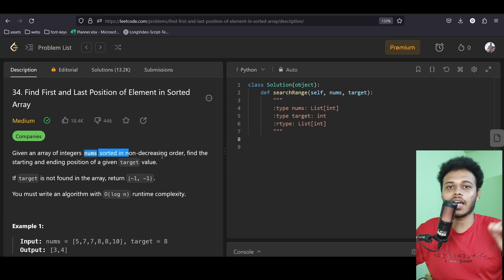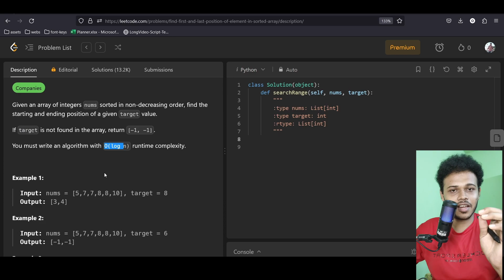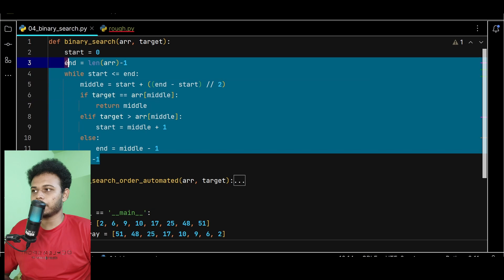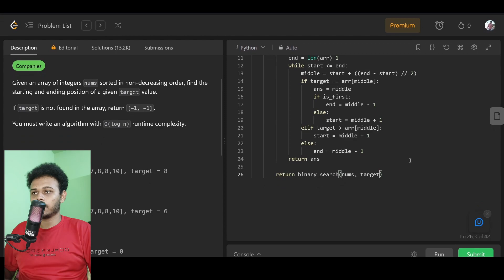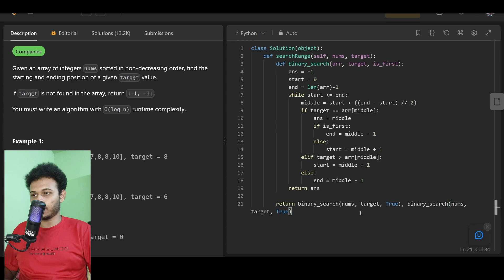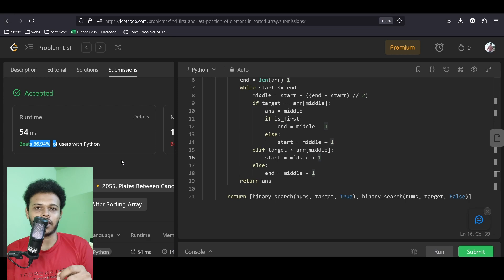Pattern 2 - Binary Search - Leetcode 34 explained - Interview Question Asked in Apple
Chapters
00:00 Problem Explained
01:39 Paper Pen solution
06:14 Pseudo-code
07:41 Code
11:50 Next Round Question